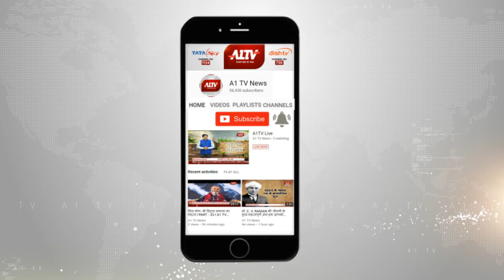रायबरेली में प्रियंका गांधी वाड्रा का कांग्रेस कार्यकर्ताओं ने किया स्वागत